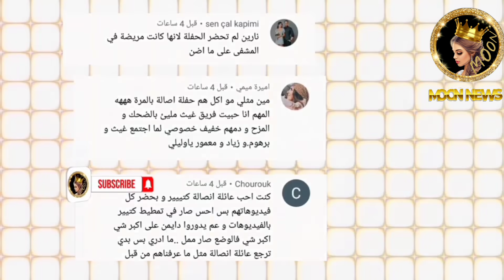والدة نارين في بناية غيث مروان😱 وعودة موفلوقز وراشد بالحصا 💥!!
حكيت عن اخر اخبار اليوتيوبرز العرب من بينهم نارين بيوتي @Narins Beauty   وغيث مروان @Ghaith Marwan غيث مروان   ومو فلوق @ARABIC MO VLOGS